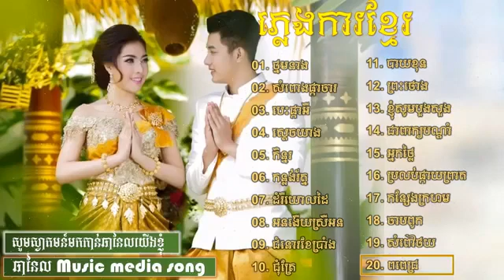37 ភ្លេងការប្រពៃណីខ្មែរ ភ្លេងការខ្មែរ ថ្នមនាង plengka khmersong KhmerWedding